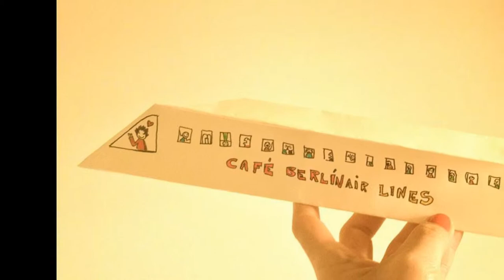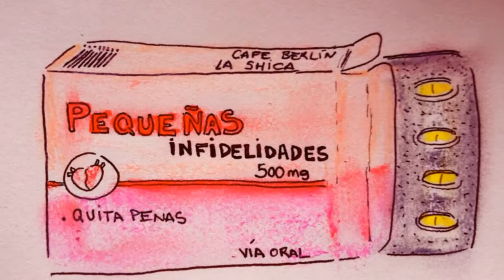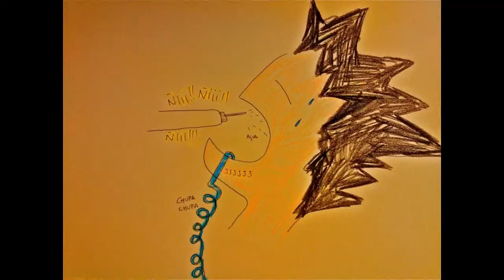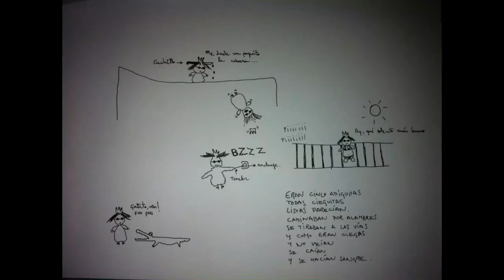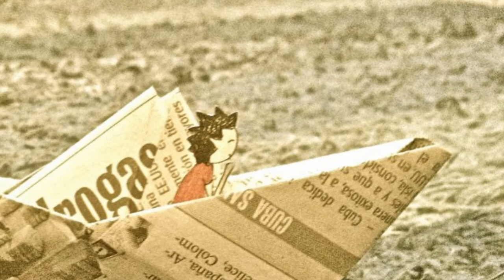La Shica: "Dibujanta Dominguera" ★ Dibujos & Música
★ La Shica Fans Club ★

Un mundo de emociones reflejado en más de 150 dibujos durante 10 minutos.

© Dibujos & Música By La Shica
Edición By ★La Shica Fans Club★